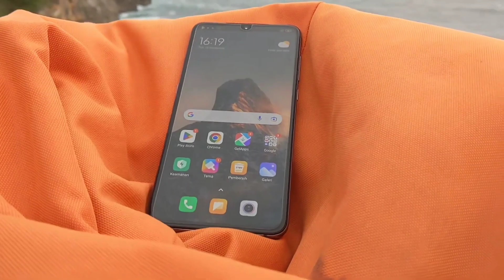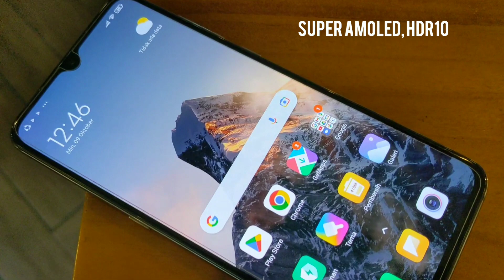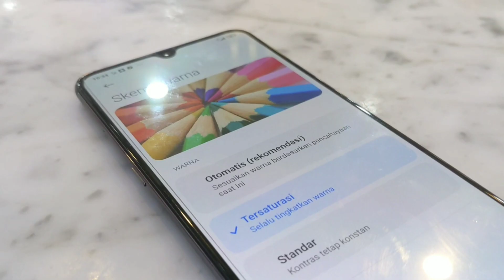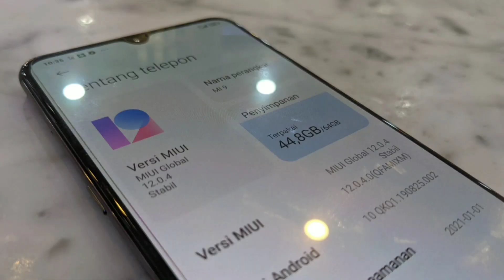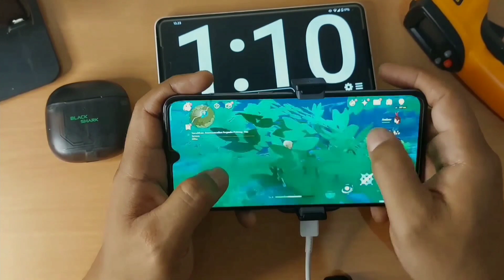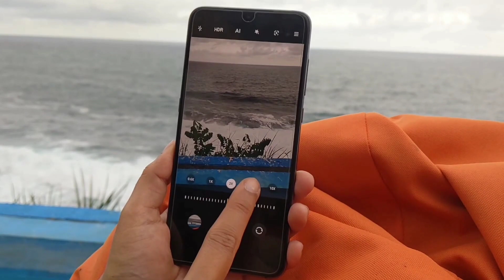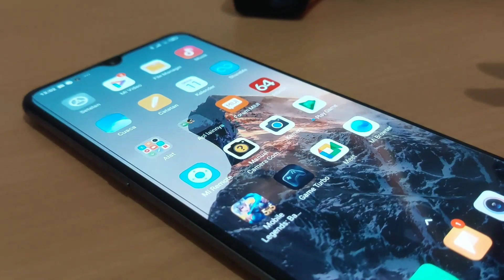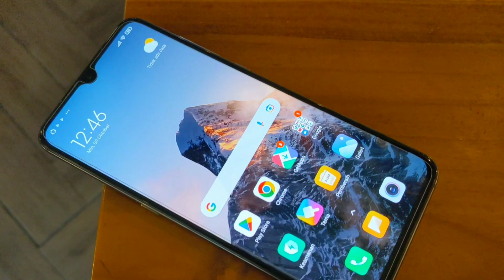DULU 7jt SEKARANG 2jt‼️ Xiomi Mi 9 Killer Flagship yang Masih Sip di 2023?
Review xiomi mi 9 killer flagship dari xiomi di tahun 2019 apakah masih worth it buat tahun 2023?

video kami yang lain:
dll.

follow ig kami juga:@gadget pahlwan